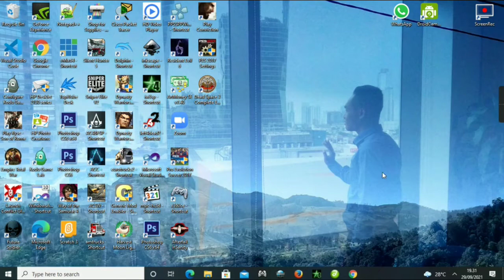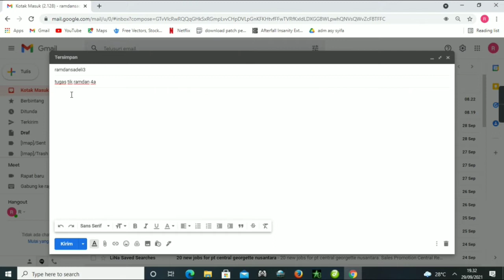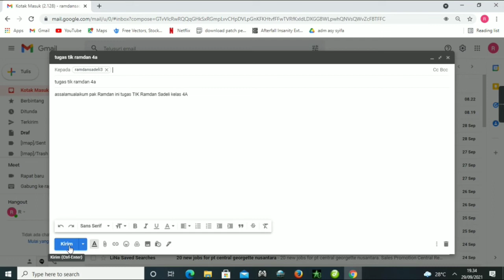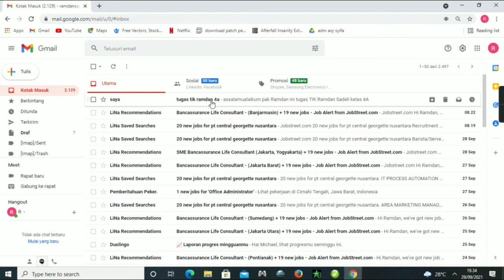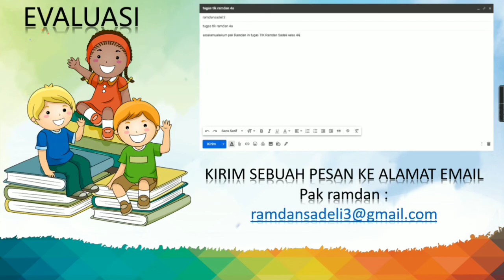menggunakan email 4/1/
materi pembelajaran tik kelas 4